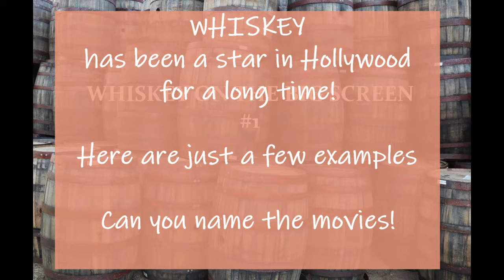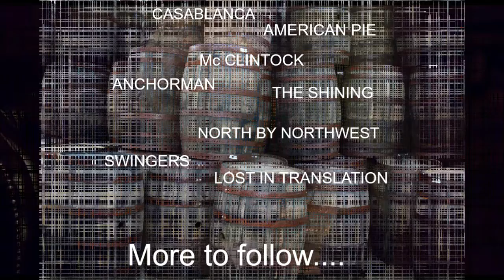Whiskey on the Big Screen #1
Whiskey has always played a role on the big screen.  Here are just a few examples.  Check back for more.  Do you know the names of the movies?